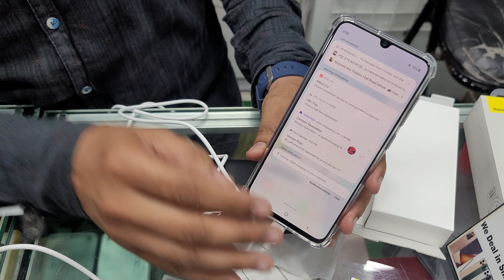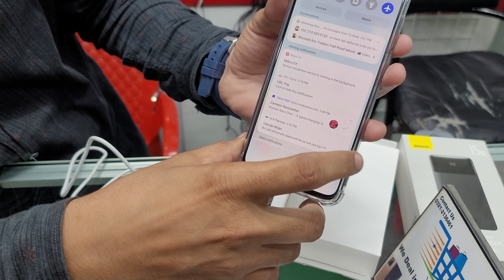BASEUS POWER BANK BIPOW DIGITAL DISPLAY 30000MAH 15W BLACK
Rs.3500/=
Rs.4500/=